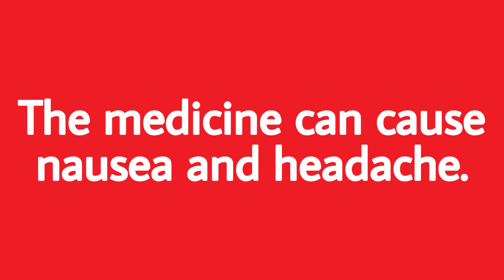How to pronounce nausea (Definition + Example sentences)